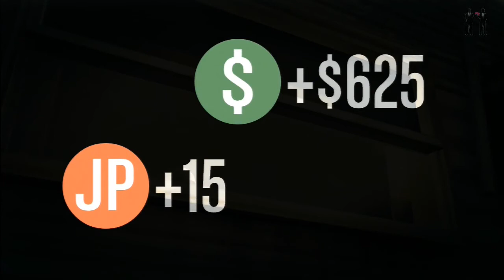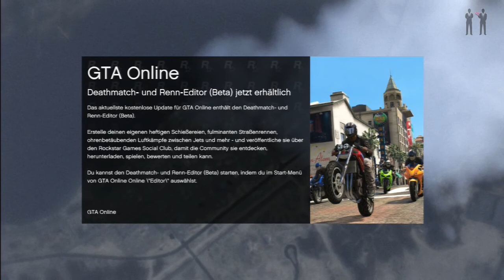GTA V Online [Deutsch/HD] #013 - Viele Geldtransporter • Let´s Play GTA V Online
Über uns:

wir sind 2 vollzeit Idioten, die in ihrer Freizeit nichts anderes zu tun haben, als zu zocken und das mit euch zu teilen.

Wir bieten euch hier Let´s Plays von den aktuellsten Spielen aber auch von Klassikern, Tutorials und anderen Bullshit.
Zudem machen wir hin und wieder mal einen Livestream auf Twitch, den wir auf unserer Facebookseite ankündigen werden.

Unser beklopptes Team besteht aus:

- Manuel
- Jonah